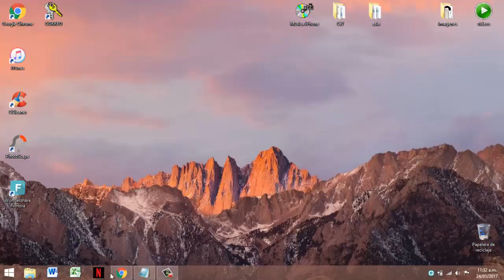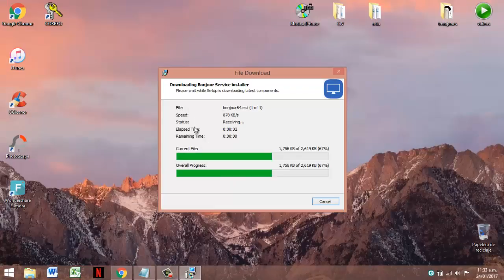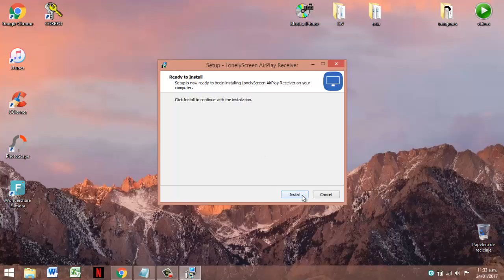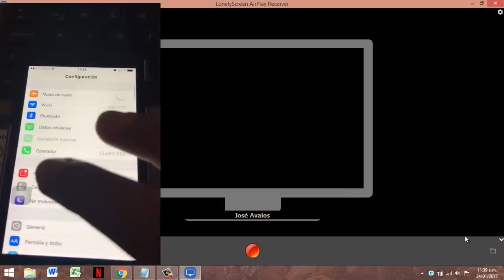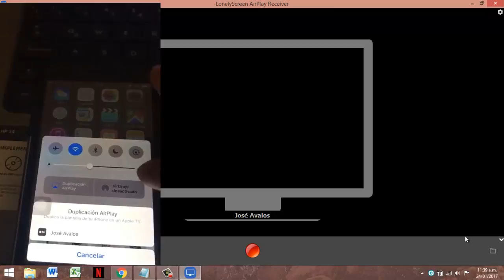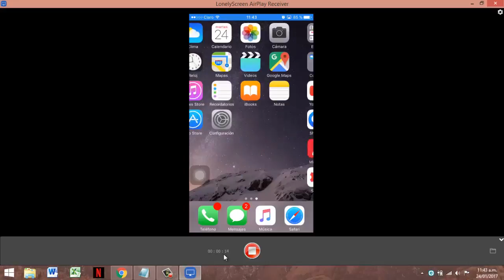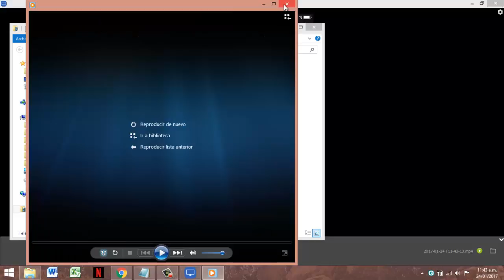Como mostrar y grabar la pantalla de tu iPhone en un PC con Windows 2017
Espero que les halla ayudado...